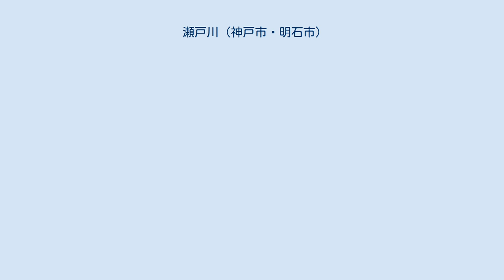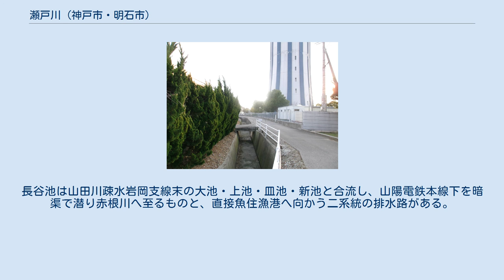瀬戸川 (神戸市・明石市)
瀬戸川（せとがわ）は兵庫県神戸市西区と明石市を流れる独立水系の河川である。
 河川管理上の水源は、神戸市西区岩岡町岩岡の岩岡町公園にかつてあった湧水とされるが現存せず、現在では公園整備に伴い天狗池を経て山田川疎水の岩岡支線が給水しており、人工河川（用水路）としては淡山疎水・東播用水水系に組み込まれてもいる。
下流には明石藩の松平直周が1800年（寛政12年）に流れを堰き止め造成させた寛政池がある。
また、寛政池下方の神戸市と明石市の境界でもう一系統の流路が分岐するが、こちらも印籠池を経て山田川疎水岩岡支線が流入している。
 神戸市西区上新地には岩岡ポンプ場が設けられ揚水が第二神明道路の南に広がる岩岡町古郷の田を潤しており、明石市二見町西二見の右岸河川敷には瀬戸川緑地が整備され喜瀬川から取水された用水路流末となる鴻池・小池・湯ノ池・新池が集まる東二見池ノ上公園と隣接している。
 明石市魚住町で瀬戸川に合流する瀬戸川水系唯一の支流である。
上流域は古くは鰈川とも呼ばれた。
神戸市西区岩岡町野中にある野中の清水（播磨十水）が水源と伝承されるが、河川管理上は合流点から約5キロ溯上した木屋池が水源となっている。
但し、木屋池には小鳥喰池・大鳥喰池から神出浄水場を溯上して山田川疎水岩岡支線が流入している。
 庄内用水（明石市魚住浄水場脇） 寛政池と同時に整備された用水路で、清水川との合流点より少し手前の明石市魚住町清水に取水口があり、庄内掘割とも呼ばれる。
流域には山田下池・平池が設けられ、流末は魚住町中尾の尻池・新池・皿池となり、新池には中尾親水公園が整備されている。
また、JR山陽本線の魚住駅南口付近で暗渠化され、鴨谷池を経て山陽新幹線が架橋する長谷池に至る分岐流もある。
長谷池は山田川疎水岩岡支線末の大池・上池・皿池・新池と合流し、山陽電鉄本線下を暗渠で潜り赤根川へ至るものと、直接魚住漁港へ向かう二系統の排水路がある。